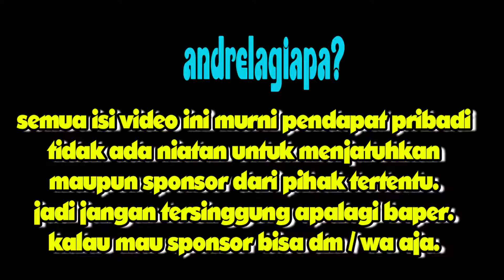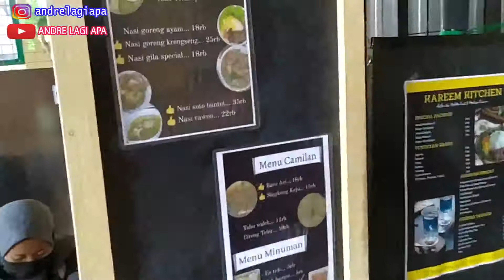Makan di Suara Surabaya Center Food Traffic | kuliner surabaya